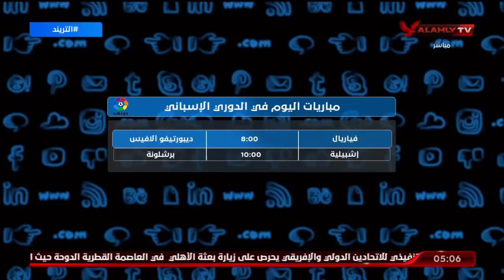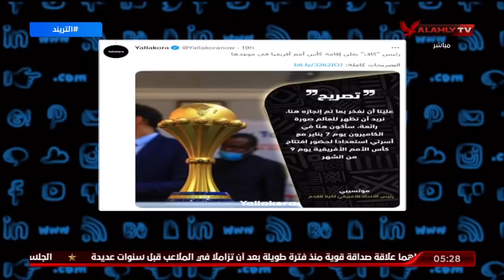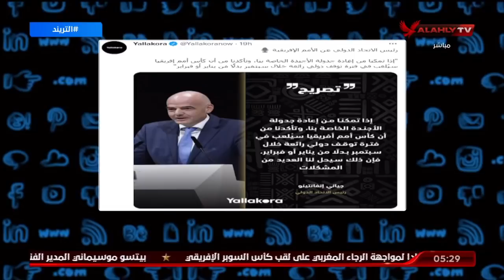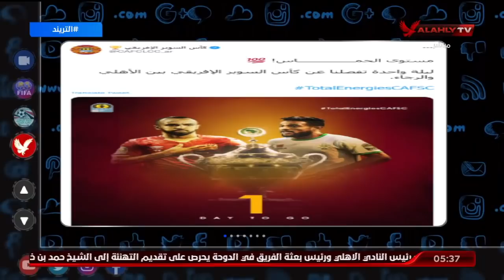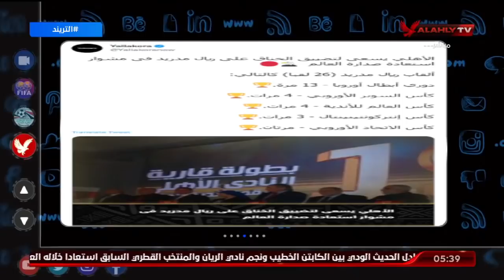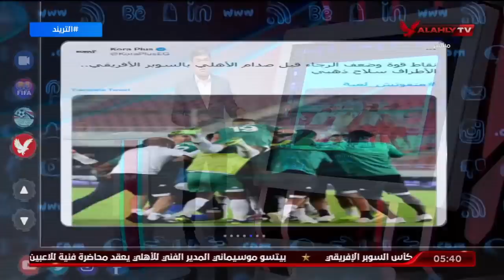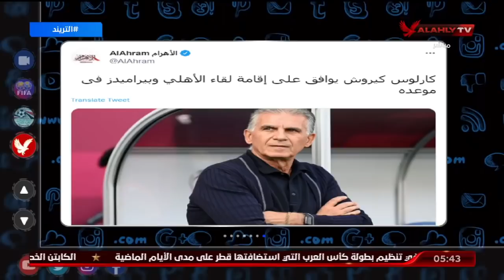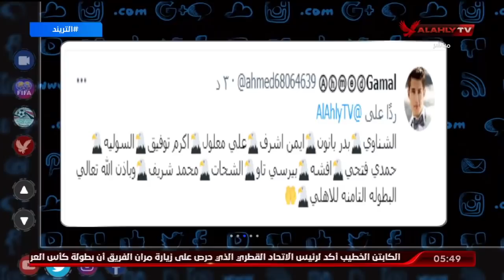الحلقة الكاملة | التريند مع محمد سعيد | 21-12-2021